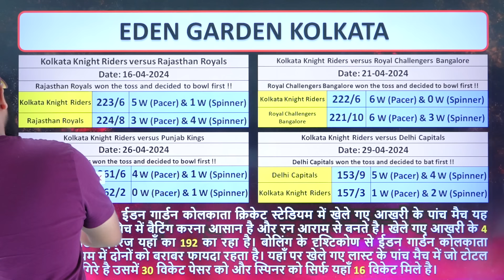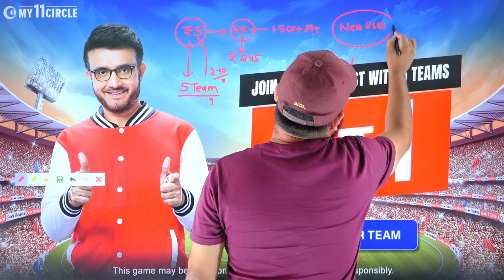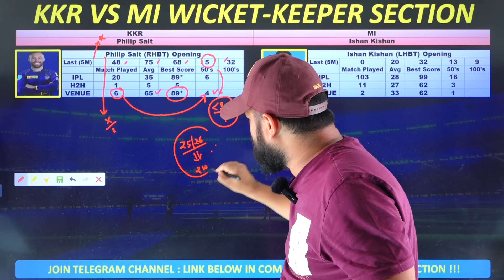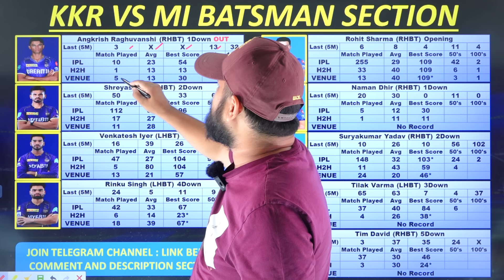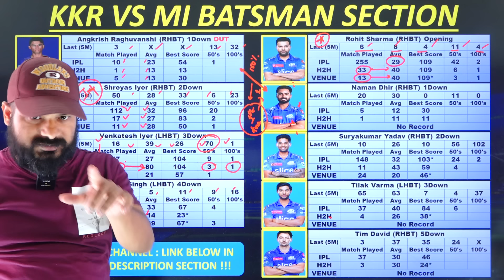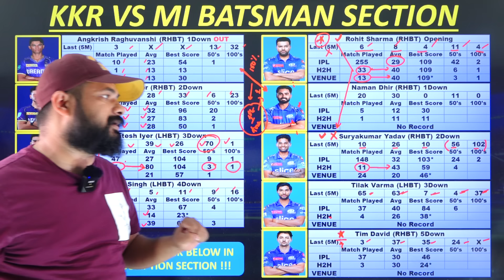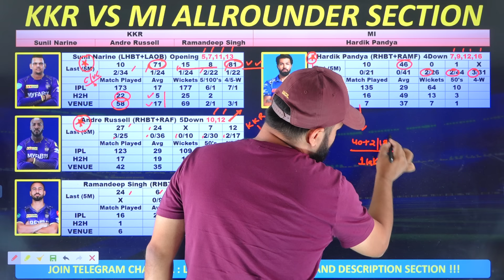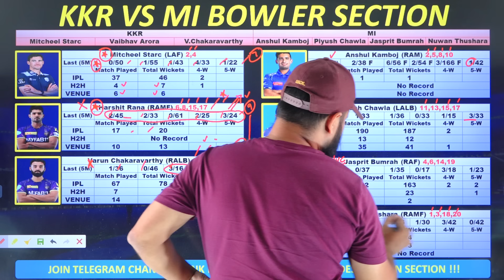Aise Jeeta Jaata hia Dream11 ka Mega Grand League, IPL 2024 Match Number 60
Crickotologic